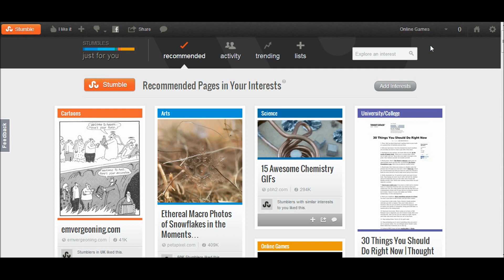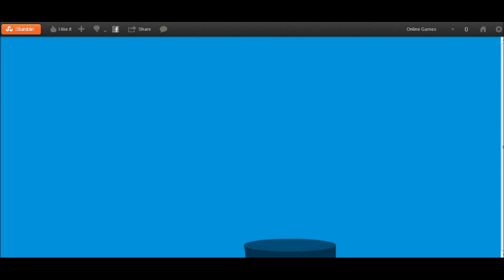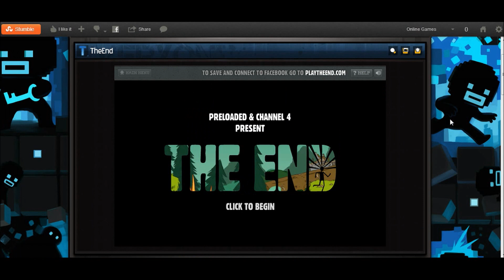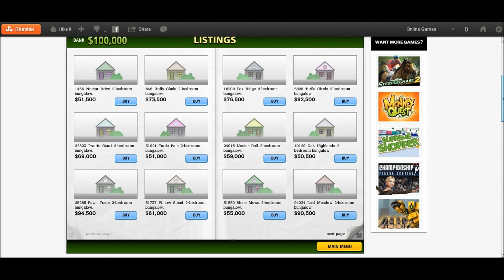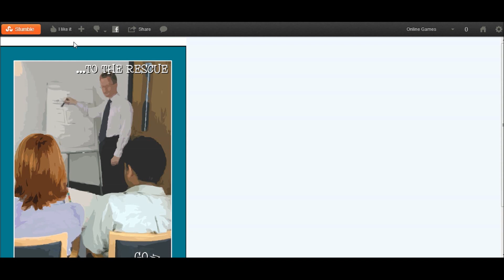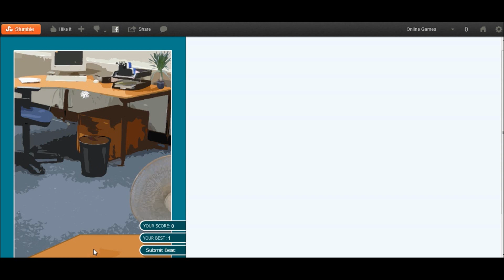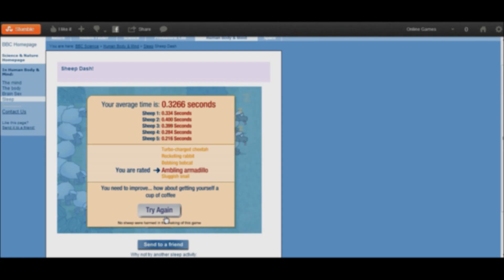Brodie's Internet Game Verdict | Part 1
Brodie embarks on a quest using to find good free online gaming, in a world of paid entertainment.